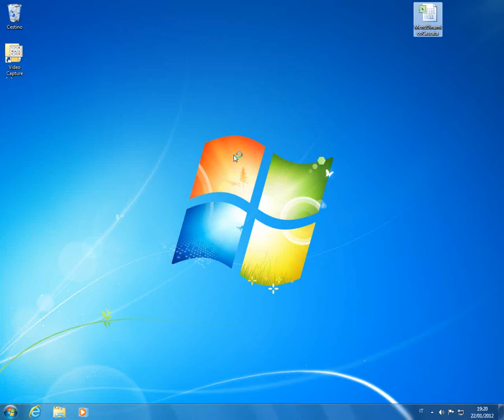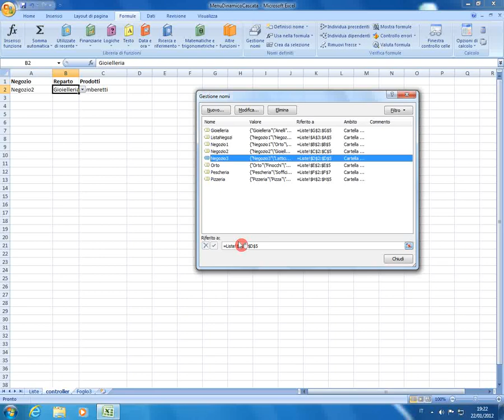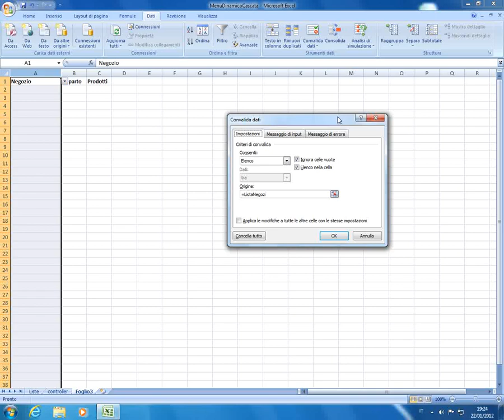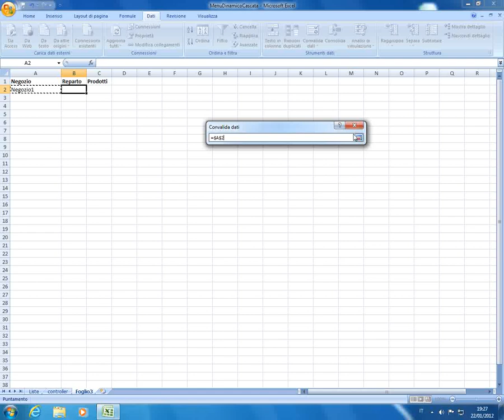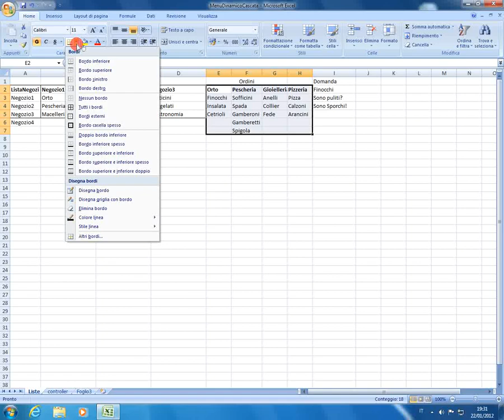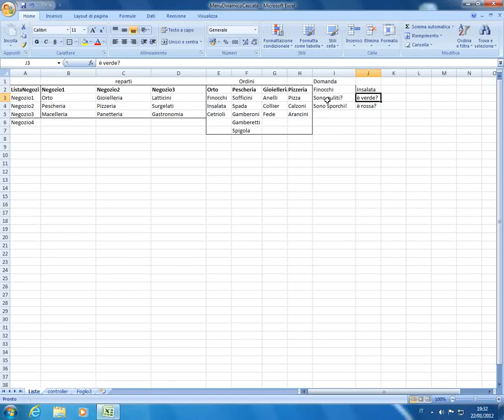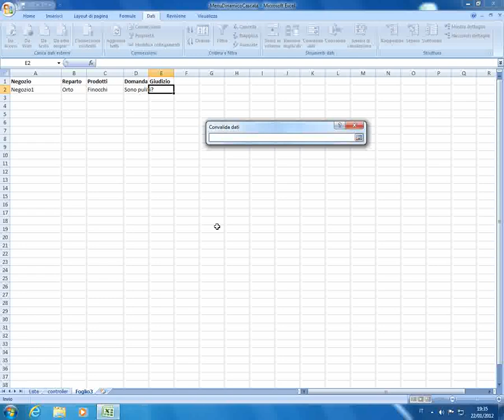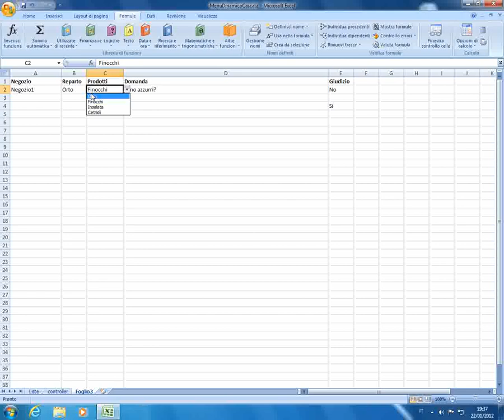Video Corso Menu a Tendina concatenati a cascata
Video per dimostrare come si concatenano dei menu a cascata con la formula indiretto di excel.